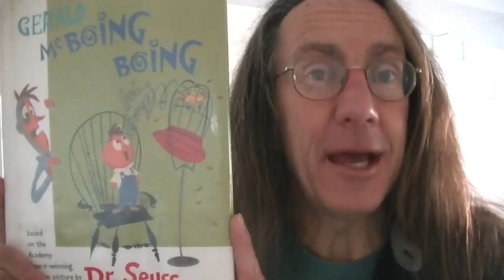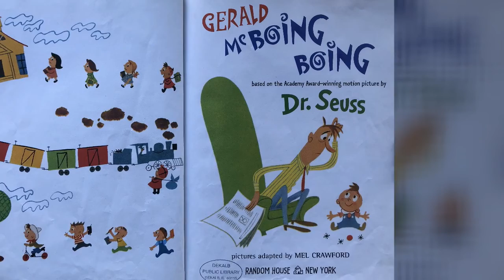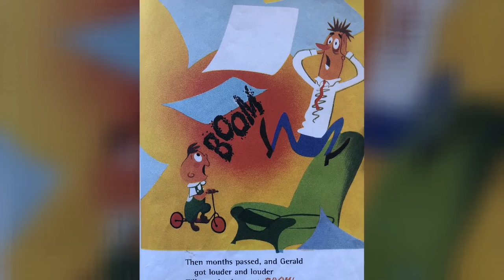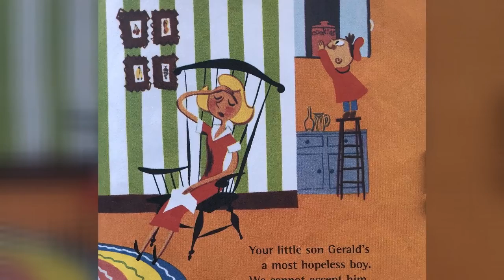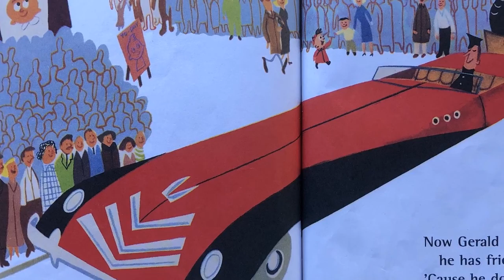Gerald McBoing Boing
Check out the 1950 movie here!